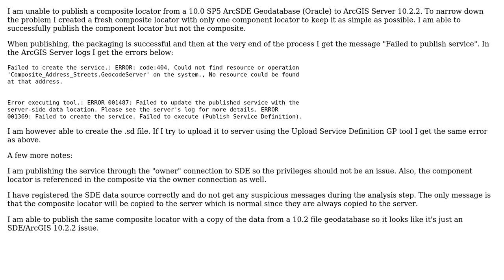GIS: Cannot publish Composite Locator to ArcGIS Server 10.2.2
With thanks & praise to God, and with thanks to the many people who have made this project possible! You are responsible for your own actions.